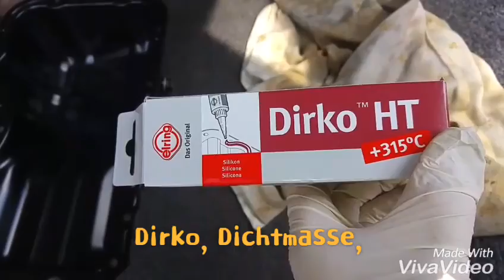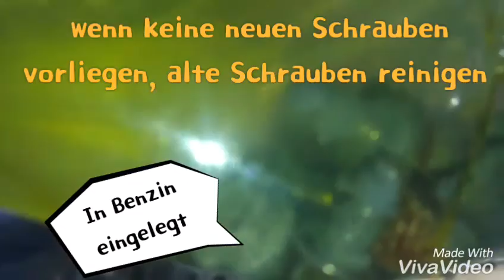Ölwanne wechseln, Mazda 2 Oil pan replacement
Mazda 2, 1,6 Liter Benziner

Alle Angaben in diesem Video sind ohne Gewähr!!!
Es wird immer empfohlen solcherlei Reparaturen von einer qualifizierten Fachwerkstatt durchführen zu lassen!!!

Für alle SELBERMACHER gilt: abgucken und selbermachen ;-))

Ps: Reparaturkosten inkl. Öl in einer freien Werkstatt liegen bei ca. 450€
Selbstgemacht bei ca. 75€